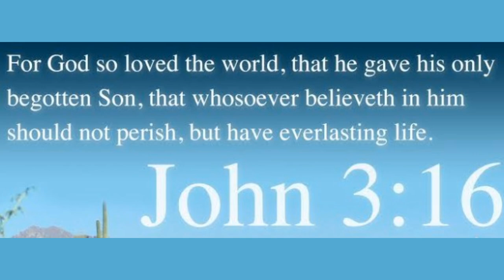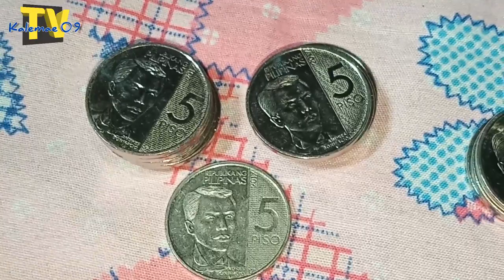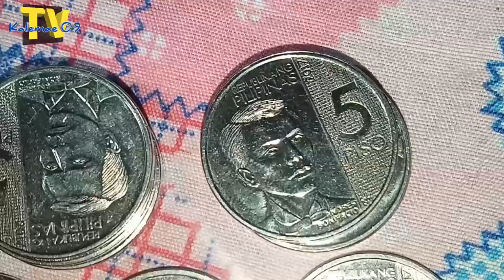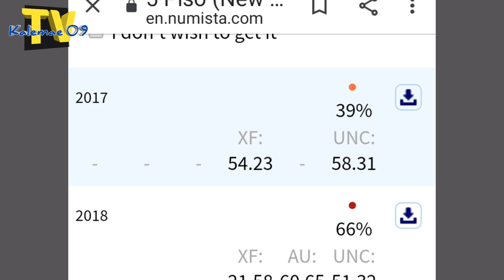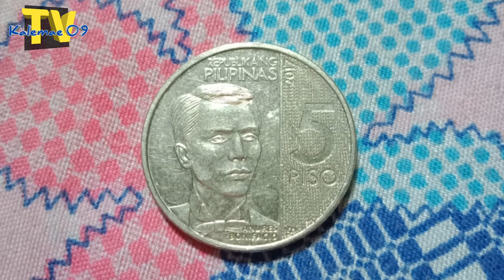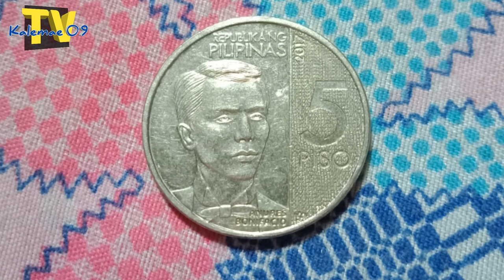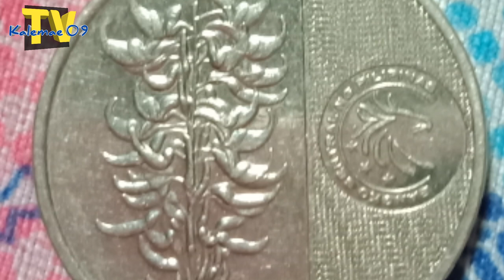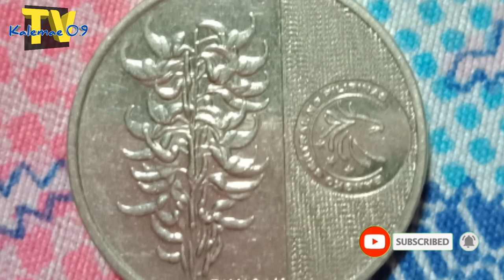Bagong tuklas 2017 5 piso NGC/ isa bang Frost, toned or error coin? | KAALAMAN